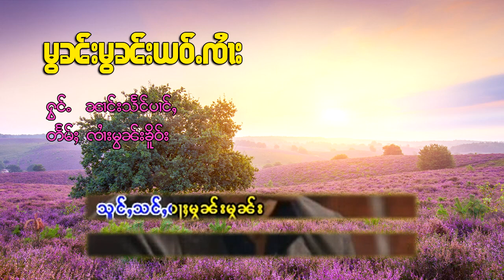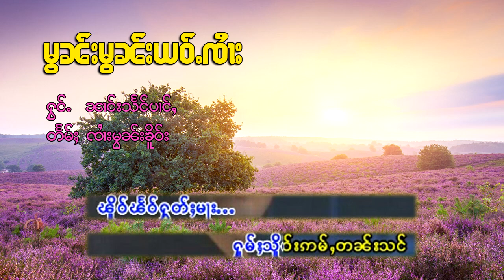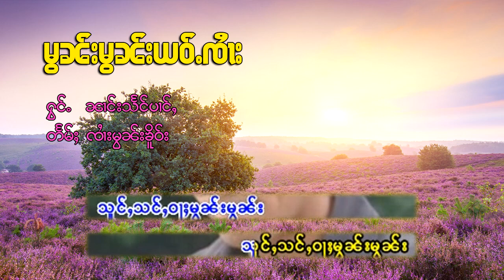มอนมอน เย้าจาย - นางแสงป่าง မွၼ်းမွၼ်းယဝ်ႉၸႆၢး - ၼၢင်းသႅင်ပၢင်ႇ (Lyrics Video)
ၵႂၢမ်း  -  မွၼ်းမွၼ်းယဝ်ႉၸႆၢး
ႁွင်ႉ   -  ၼၢင်းသႅင်ပၢင်ႇ
တႅမ်ႈ -   ၸႆၢးမွၼ်းၶိူဝ်း

เพลง  :  มอนมอนเย้าจาย
ศิลปิน :  นางแสงป่าง
คำร้อง : จายมอนเคอ